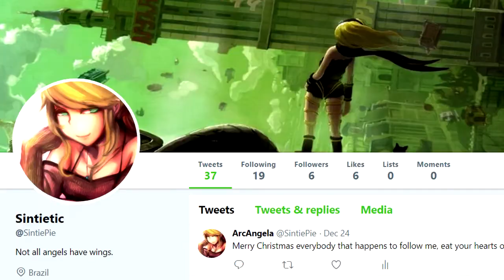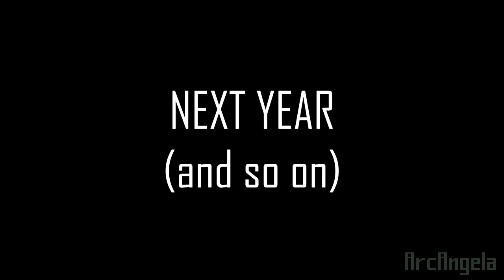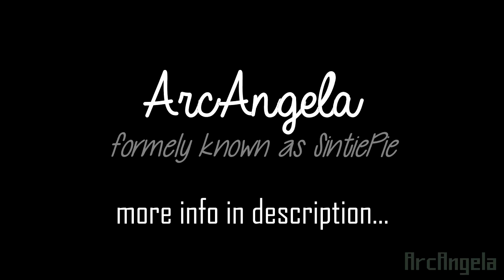The End Of An Era...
--| Video Info Below |--
To put it simply: I've always used Pie and Sintie as brands for gaming and everything I do online, I just sticked to it instead of reconsidering...

Throughout this year I've been considering though, and after thinking about it I decided to finally change this name/brand of mine.

This whole Pie thing started in Team Fortress 2, as it was my first game on steam and steam required a nickname, since I could change names anytime I decided to just use Pie and I sticked to it with time.

I've created a lot of things under this name, artworks, bots, mods, skins, textures, and this entire channel.

So instead of just killing it, I made the very last thing under the name of Pie: The Medi Gun you saw in the video, a tribute, to the end of an era.

"Why a Medi Gun?":
On January 10th of 2016, I actually created a custom skin for TF2 which made one of the decorations Pink, and I posted exactly this:
stating that I wish I could have a Pink Medi Gun by default.

And thanks to Jungle Inferno it finally happened, a Pink Medi Gun was now possible, and funny enough the Pink Medi Gun also became my 1000th item on my Steam Inventory.

So I decided to connect the fact that I was making the best Medi Gun of mine, with the Pie Brand, since both would use Pink as primary color, and now both are named Pie.

This Medi Gun is the very tribute of this whole name and brand, that followed me for so long and I used it on the creation of so much...

What's Next:
Basically this is just a name change, I'll keep doing videos and I'll keep creating whatever comes to mind, just that now I got a theme that suits me better other than "SintiePie".

Just a small note: I know that I can't change the signatures of certain things I created, this is exactly why I'm still going to use SintiePie as valid watermark for the things I create, and somethings  I can't really change that easily (such as Twitter, that is taken)

If you ask What does the "Arc" stand for:
It stands for Arcana, Arcane or Arcanum if you preffer, me and my personality both suit an Alchemist or Sorceress's profile way more than Pie does, since this channel is mostly the ideas, memes, and shitposts I create, I thought It would be more appropriate to use something that relates more to myself online.

If you didn't understand shit or you're new to the channel, I'm sorry for making a video so personal, just know that next week we'll be back at the normal schedule of shitposts and gameplays~

And now you have my very last, Bye from Pie~
(because I don't use Pie anymore so now I need another outro, bye)